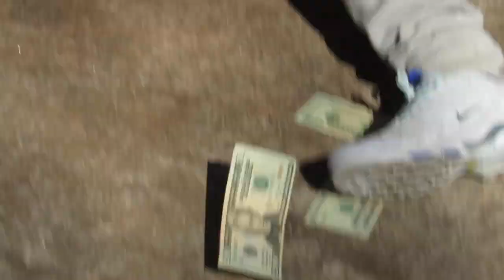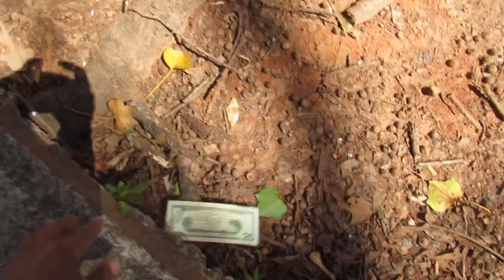Day in the life of the|valleyboyz vlog 2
Valley vlog 2